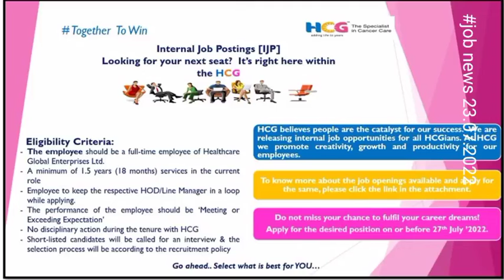jobnews 23.07.2022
please forward this message to your friends and relatives and group members